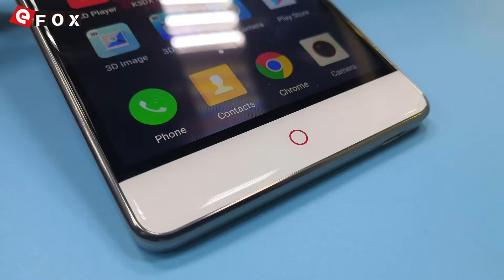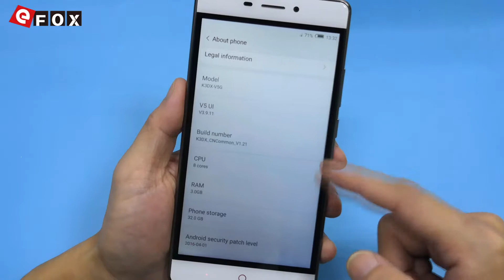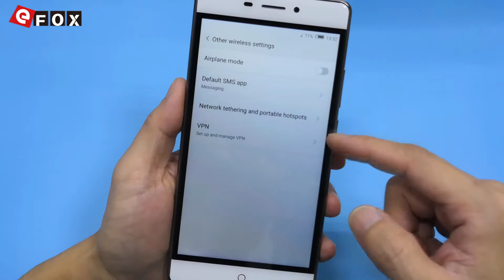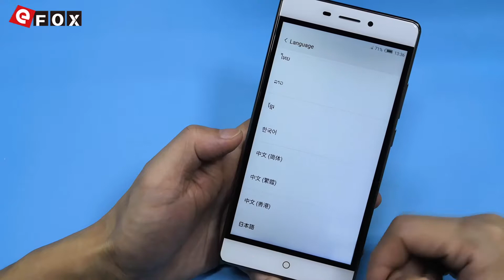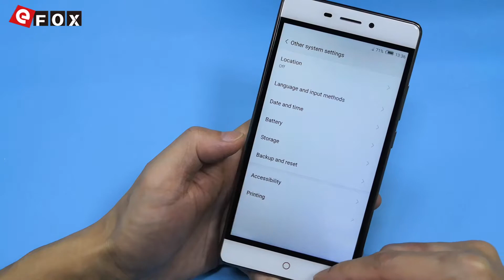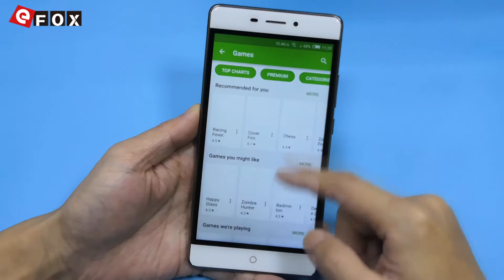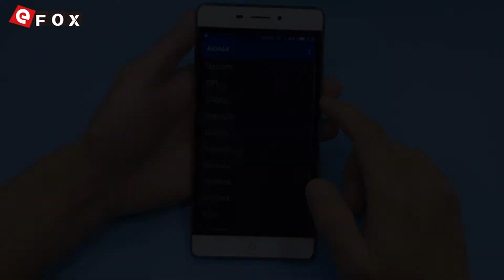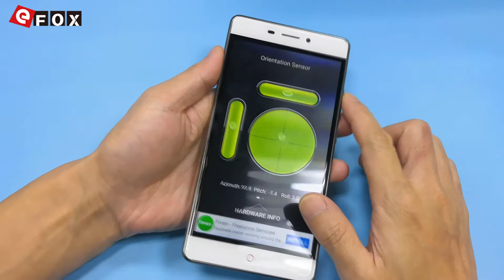V5 K3DX V5G Smartphone Unboxing(3D Video Camera)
Caractéristiques

- FHD Écran 5.5 Pouces, 1920*1080 Pixel
- 3GB RAM + 32GB ROM, Supporte TF Carte jusqu'à 128GB
- 13 MP Caméra Arrière + 5 MP Caméra Frontale
- Dual SIM: NANO SIM + NANO SIM / Carte TF (La Fente SIM Peut être
  Utilisée en Combinaison avec une Carte NANO SIM ou une Carte TF)
- Fréquences Réseaux: GSM 850/900/1800/1900MHz, WCDMA 850/900/1900/2100MHz,
  FDD-LTE B1/B3/B7, Supporte les Fréquences 2G & 3G & 4G LTE